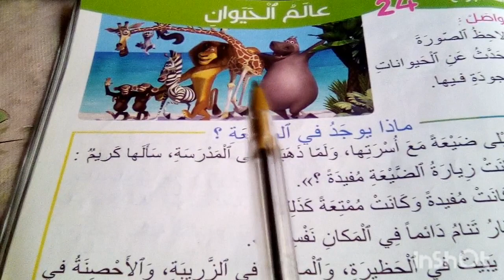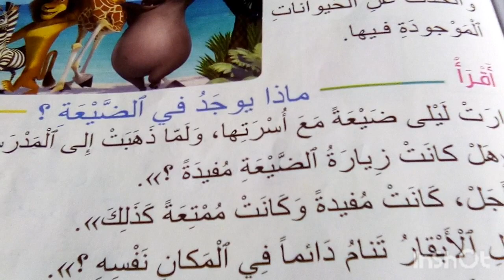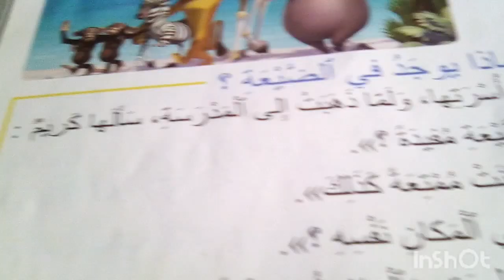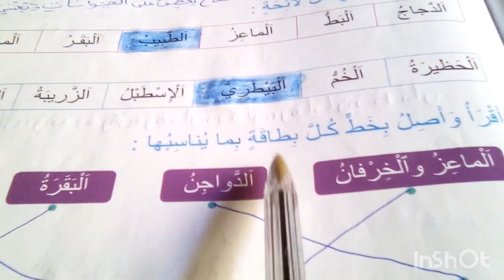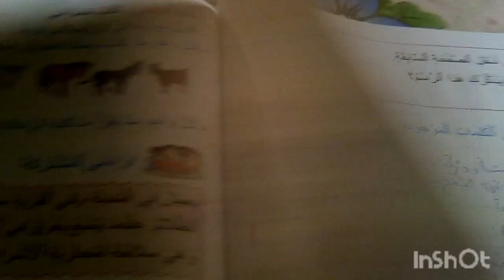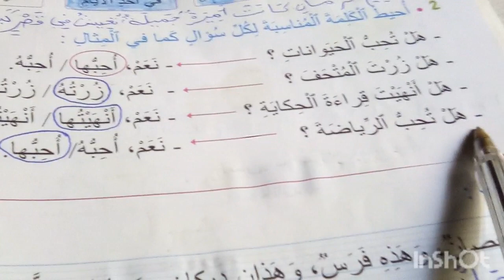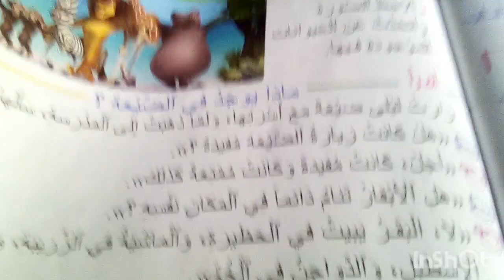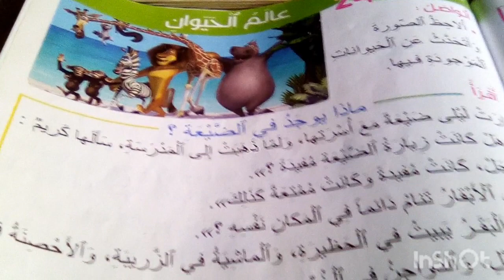مرشدي في اللغة العربية.السنة الثانية من التعليم الإبتدائي.ص 108-109-110😘